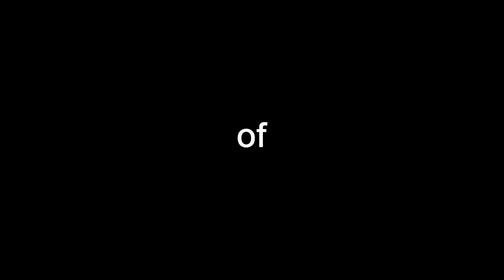SOUND OF OM - Yoga und Klavier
Vom klassischen zum
zeitgemäßen Yoga
Yoga + Klavier = FRIEDEN
Nächster Termin im Sommer 2022!